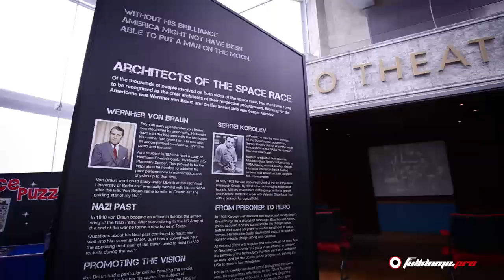Fulldome.por at the Fulldome Uk Festival 2014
How people at the National Space Centre in UK react when they saw our 3 open dome?

Fulldome.pro visited the Fulldome UK 2014 festival. For 2 days our lightweight 3m open dome and the large dome of the National Space Centre became creative arenas for showcasing our technology and bonding with the fulldome community.

This event is a great opportunity for us to put one foot on the European land and allow local professionals discover our amazing technology. To be honest we made serious contacts during those few days. We can see that there is a real demand for portable and light high quality digital dome. Especially for content and VR developers.

We brought there our 3m open dome which is our best offer for anyone who need to do some presentation of content or simulator to customers.

Discover our 3m open dome that we used during this event

Want to estimate the price of your next fulldome project?
Go on our website and configure your dome project